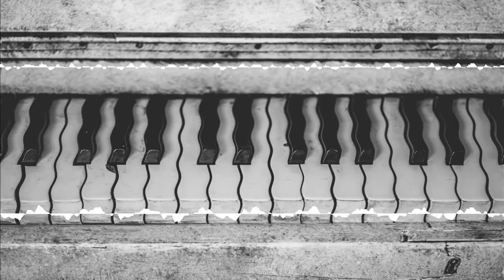English Country Garden - Free Music For Content Creators (No Copyright Audio)